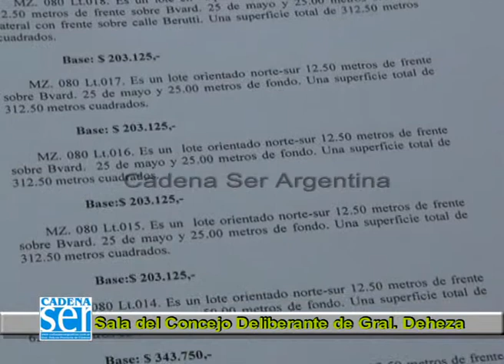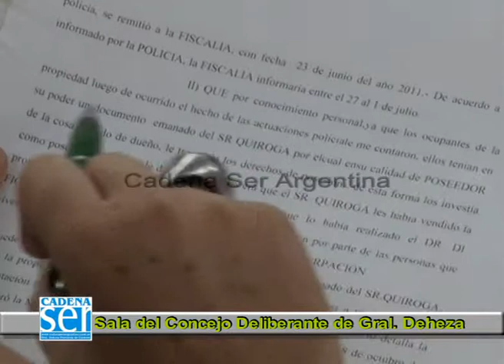CONCEJO DELIBERANTE - JUEVES 21-3-13 -